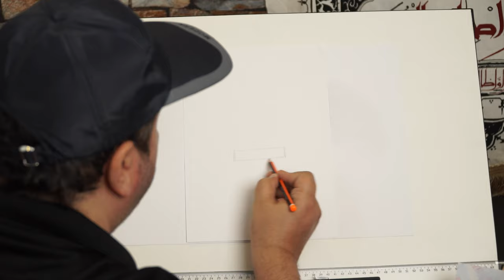رسم الخوذة | ريشة حسينية | الحلقة السادسة